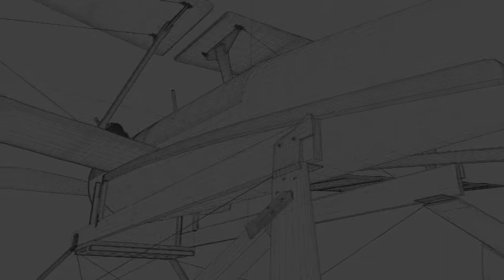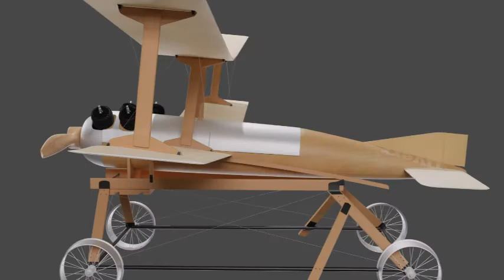Kettering Bug - Forerunner to the Cruise Missile 3D model Render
Check out the Kettering Bug - "Forerunner" to the Cruise Missile 3D model Render 🔽

📌Perfect for use in games and simulation projects.

The Kettering Bug was an experimental unmanned aerial torpedo, a forerunner of present-day cruise missiles. It was capable of striking ground targets up to 121 kilometres (75 mi) from its launch point, while travelling at speeds of 80 kilometres per hour (50 mph). The Bug's costly design and operation inspired Dr. Henry W. Walden to create a rocket that would allow a pilot to control the rocket after launch with the use of radio waves.These designs were forerunners of modern-day missiles.

Formats include: 3DS MAX, DXF, OBJ, FBX

Feel free to check out the other models, just click on the user name to see the complete portfolio.⏬

ℹ️ IMPORTANT ▼